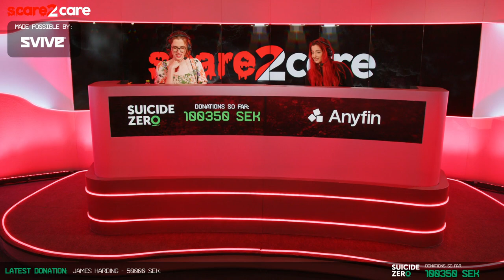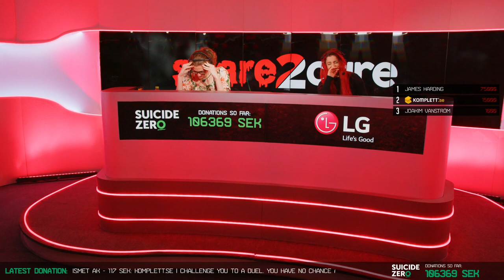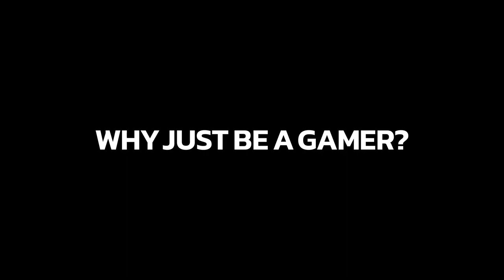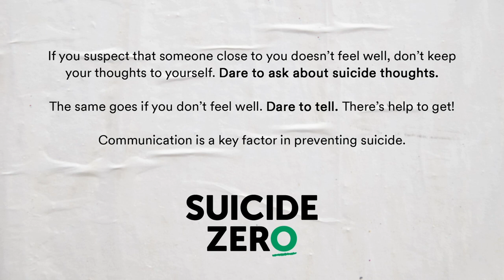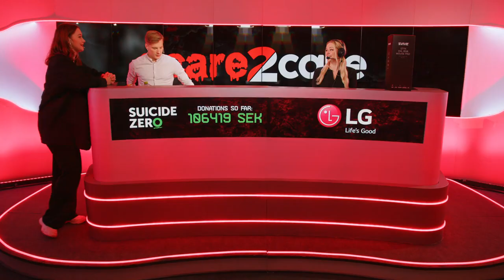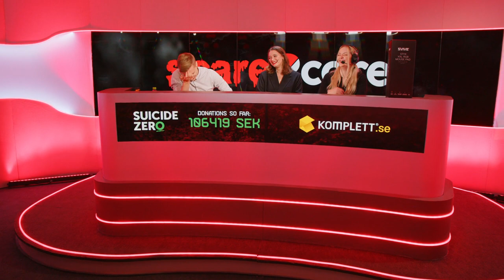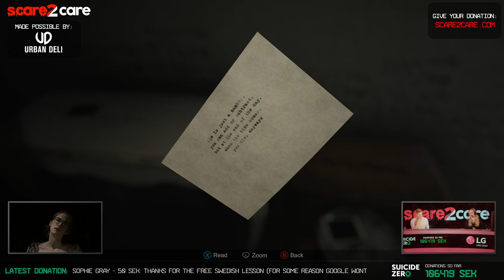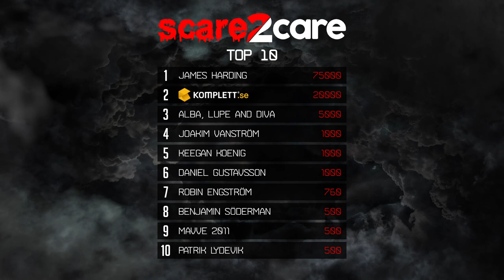Scare2Care - Mia Mulder segment